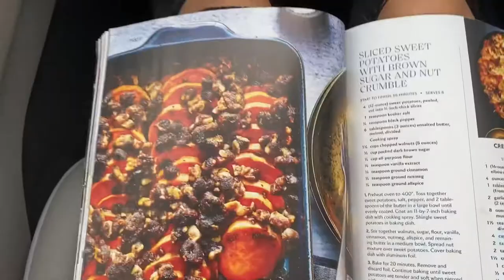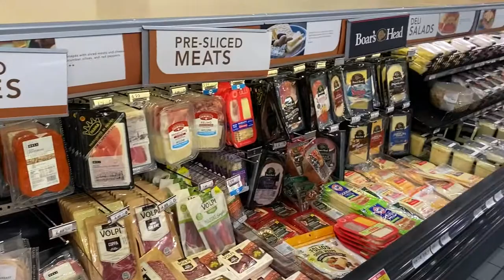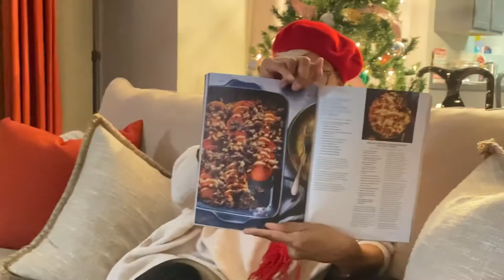VLOGMAS 2020, DAY 23 | SHOPPING FOR CHRISTMAS DINNER!!!